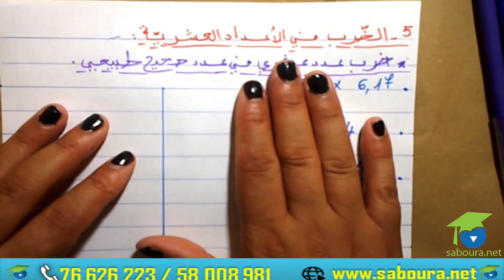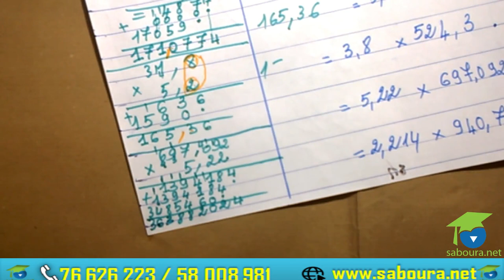ﺍﻟﻤﺴﺘﻮﻯ ﺍﻟﺨﺎﻣﺲ ﺭﻳﺎﺿﻴﺎﺕ ـ ﺍﻷﻋﺪﺍﺩ ﺍﻟﻌﺸﺮﻳﺔ الجزء الرابع